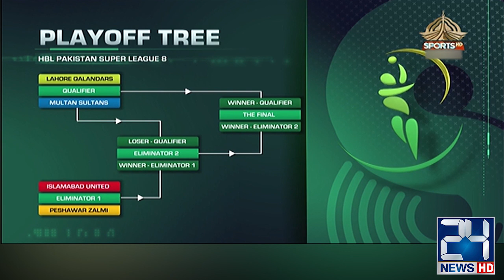PSL Hangama | Part 2 | 14 Mar 2023 | 24 News HD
24 News HD Is One Of The Leading News Channels Of Pakistan Bringing You The Latest Current Affairs From Pakistan And Around The World.  Live National Assembly ,Senate Session And Current Affairs